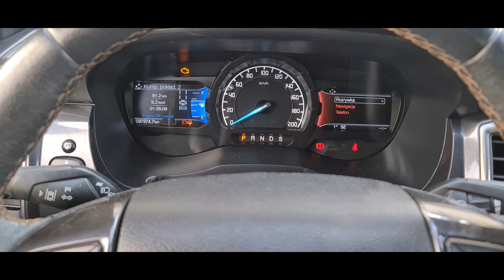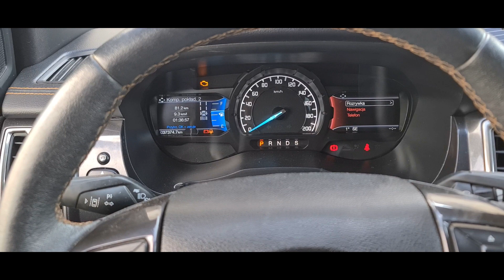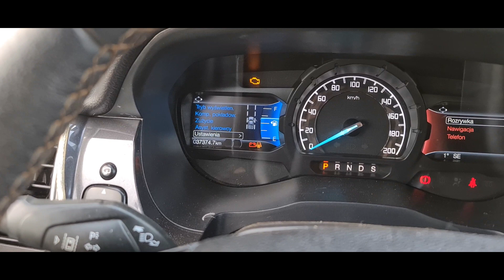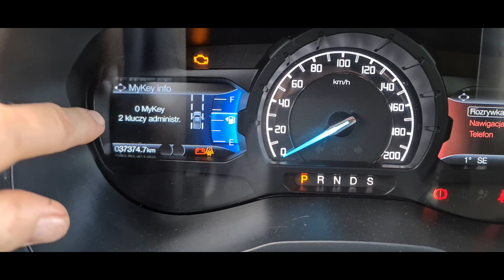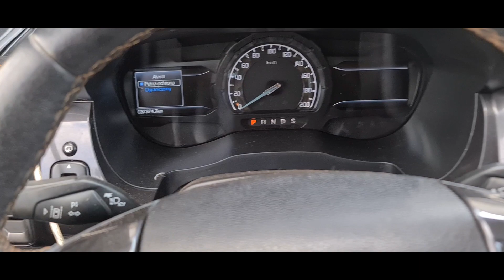Zdalny start Ford Mondeo mk5, Galaxy, S-Max mk2, Ranger, Mustang mk6, Nowe Klucze !!!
Muzyka Slynk - X Ray Vision